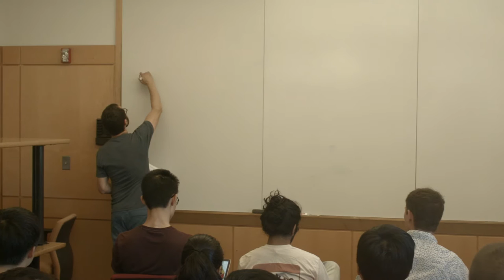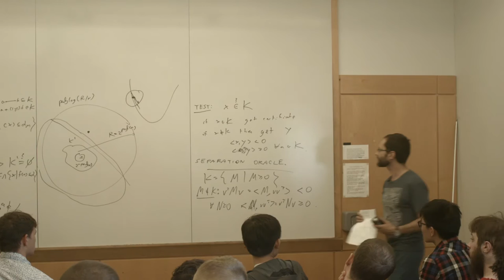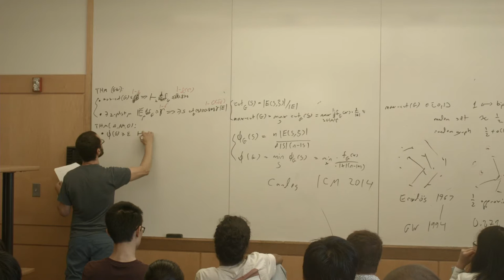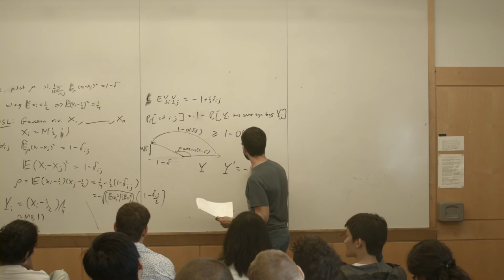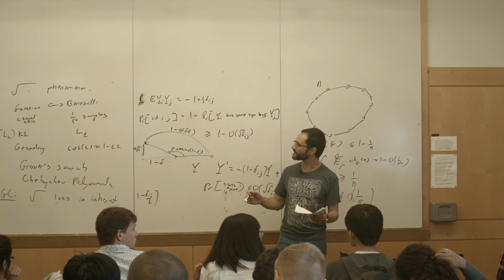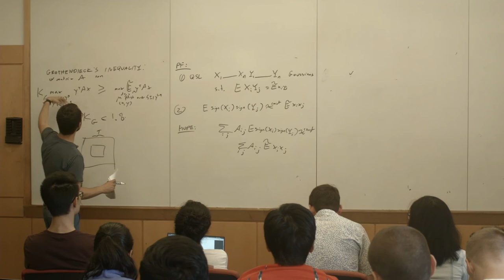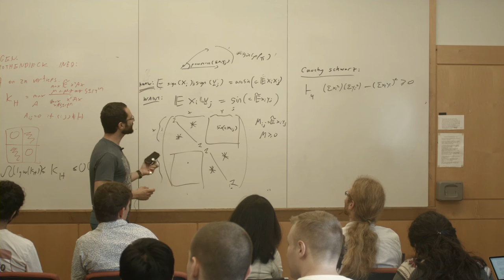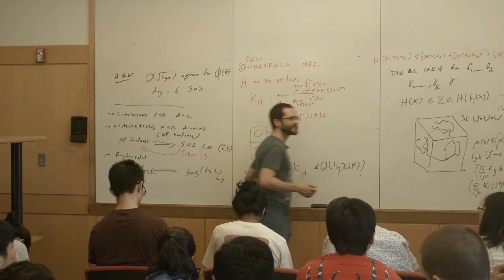SOS Seminar - Lecture 2: Max Cut, Cheeger, Grothendieck (updated 2)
Second lecture in Harvard CS229r / MIT 6.S898 "Proofs, beliefs and algorithms through the lens of Sum of Squares" Harvard CS229r / MIT 6.S898.

Topic of this lecture: upper bounds using sos - Geomans-Williamson algorithm for maximum cut, Cheeger Inequality, Grothendieck Inequality.